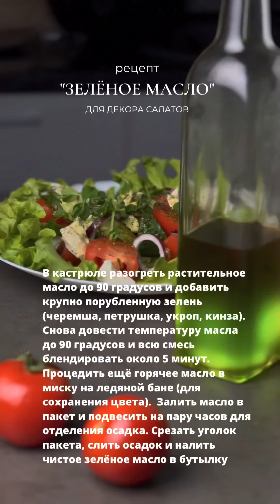Зелёное масло как в ресторанах.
Рецепт приготовления зелёного масла

В кастрюле разогреть растительное масло до 90 градусов и добавить крупно порубленную зелень (черемша, петрушка, укроп, кинза).
Снова довести температуру масла до 90 градусов и всю смесь блендировать около 5 минут.
Процедить ещё горячее масло в миску на ледяной бане (для сохранения цвета). Залить масло в пакет и подвесить на пару часов для отделения осадка. Срезать уголок пакета, слить осадок и налить чистое зелёное масло в бутылку